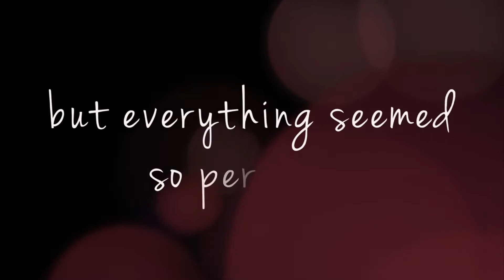Mohit + Nikitha Save The Date |Tenu Itna Main Pyaar Karaan | Rustam | RD